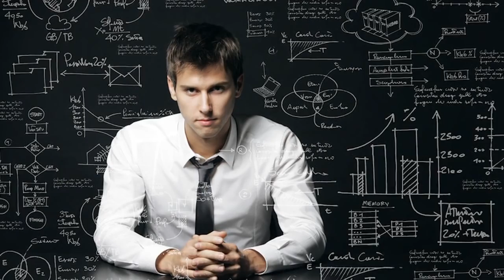Three Women Milo Yiannopoulos Would Totally F&CK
MGTOW 101

Milo Yiannopoulos tells during lecture which women he wants to fuck. These hot women are Sofia Vergara, Salma Hayek and Penelope Cruz. Hot Latina women. No Amy Schumer! She is UGLY.

Hey cunts, what’s up, MGTOW 101 here. I’ve just come back from holidays so I will make more fresh and exciting videos which are coming up soon! I hope you’ve all enjoyed a great New Year’s Eve celebrations and are excited as fuck to be back at work on Tuesday…  yeah right who am I kidding. But nah seriously, it’s good to see you all happy and healthy in the New Year! As requested, I will have more narrating videos coming up, more laughs, more truth bombs, more feminist cunts being rekt, more quality MGTOW content, more of your video requests and last but not least Ill introduce a number of fresh and exciting new channels which are producing quality MGTOW content to give the new guys a leg up and exposure!